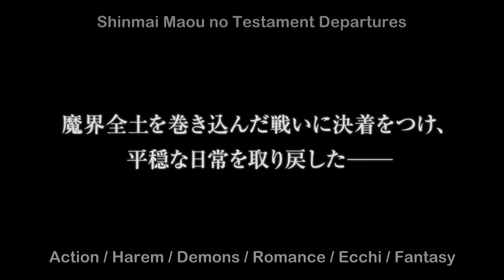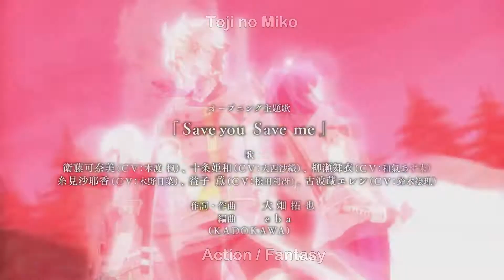10 WINTER ANIMES 2018